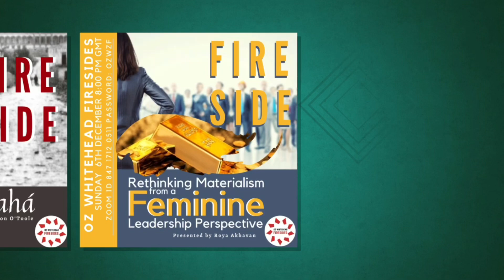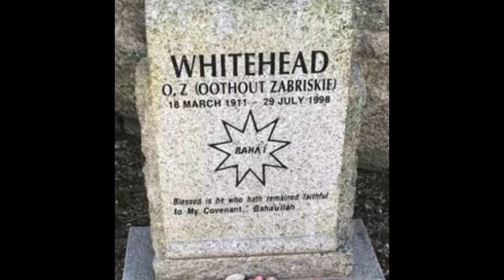An Extraordinary year 2020-2021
Thanks to all our speakers, musicians and participants for their support, kindness and encouragement, we couldn't have done it without you.

Lyrics from Wiz Khalifa - See You Again ft. Charlie Puth

Songwriters: Justin Franks / Cameron Thomaz / Dann Hume / Andrew Cedar / Charlie Puth / Joshua Hardy / Phoebe Cockburn